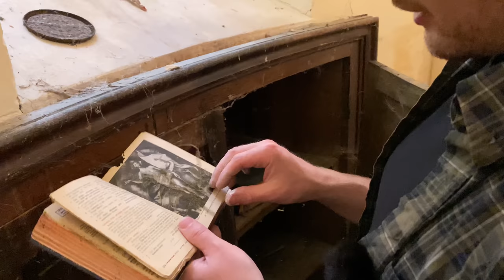Trash and Treasure - Doing It Ourselves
Billy takes a trip onto the chateau roof in search of better internet guided by a very noisy Ryan, I make do and mend the rotten front door with some modern materials. We throw away the worlds ugliest lawn mower and I go into the Basmaignée chapel in search of its artistic treasures.

My name is Michael Petherick and I live with my family at Chateau de la Basmaignee in north west France.
My brother and his fiancé bought this building with some inheritance money three years ago and we are slowly restoring it to live in, and run as a business.
It’s always a financial struggle to keep the place going and we have to work hard to keep our heads above water, but we love it and wouldn’t have It any other way.
When they knew that they were buying the château, my brother asked me if I would like to move over and take part in their new adventure... so I packed my bags, gave up my life in England and moved here to help bring this place back to life.
We do all the renovations ourselves including construction, decorating and collecting antique furniture that we buy cheaply to restore. Our goal is to fill the château with beauty and life as it once was.
I have a passion for history, art and all things old.
These videos are a series of stories about my life and experiences living in a French castle.
We film and edit everything ourselves.
I’ll be showing all aspects of life here, from renovation and DIY, to crafts and baking, art, daily life and a bit of fun thrown in for good measure. There’s much more to see and our journey is still just beginning.